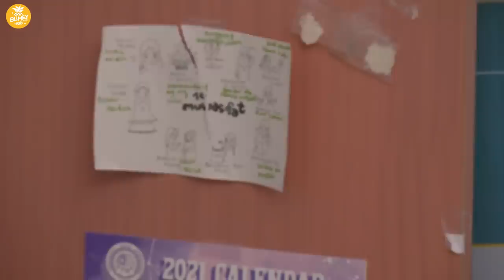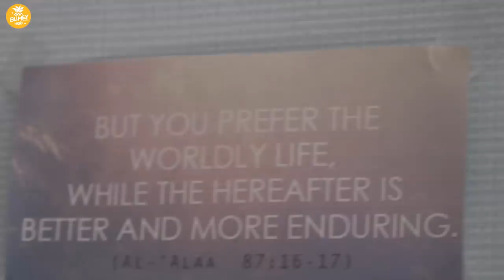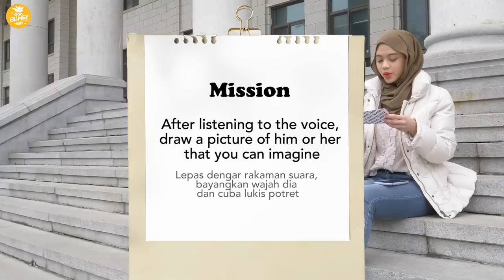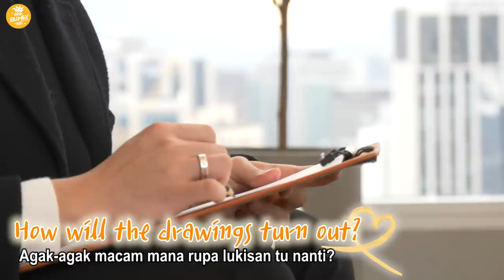[EP.1] Kami Ada Chemistry | 3&More.2 | Blind Date of Adik Malaysia and Oppa Korea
Guess why they are ChemistryCouple ;)

Fahiera @fahiera
Jaewon @jaewon__choi

🎵OST infomation🎵

●Bmark - Easy To Love You [Bass Rebels]